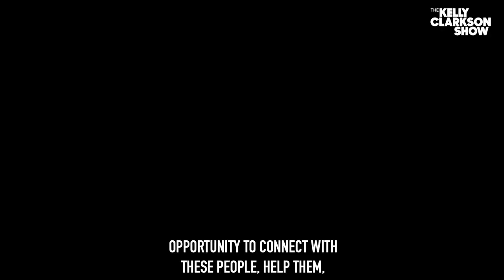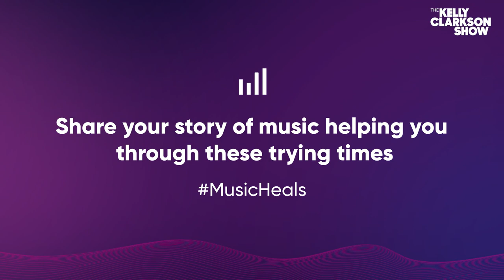Musician Sweetly Serenades Retirement Home Residents In Lockdown | Music Heals | Digital Exclusive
Musician David DeLoach is unable to visit his mother face-to-face due to her retirement facility being on lockdown, so he thought of the next best way to communicate to her: through music! He routinely plays live performances from the sidewalk outside her home, and his sweet serenades have not only brought joy to his mother, but to all the residents of the building who are in need of an uplifting moment.